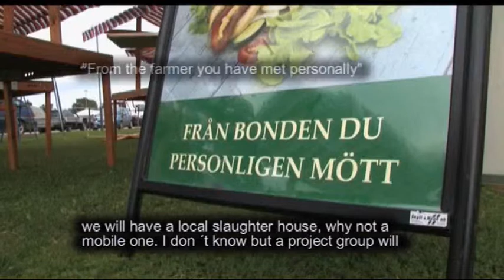Local Food in Svartådalen, Sweden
The project aimed to support the sustainable development of rural food businesses by stimulating increased demand for local food products. The main project activities included market research in public kitchens to encourage them to produce local food; training courses on themes like organic gardening, outdoor cooking. A long-term focus was cooperation with the Secondary upper School for Management of Natural Recourses so the students can see the possibilities of local food production and encourage investment in it after school.